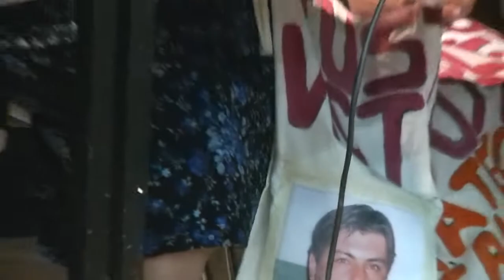Mala Praxis en el encuentro de Peronismo sin Fronteras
GBAN. En el Centro de las Artes de la UNGS se desarrollo el encuentro de Peronismo sin Fronteras, allí se presentaron casos de mala praxis y una carpeta al ministro Alejandro Arlía por el abogado defensor de las víctimas Jorge Cancio